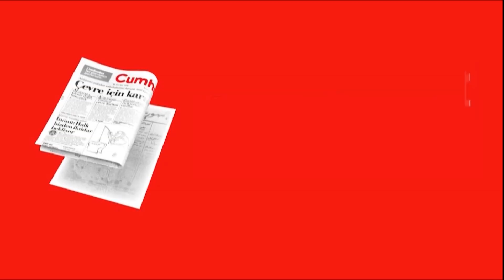İBB Başkanı İmamoğlu ve İstanbul Valisi Yerlikaya, 15 Temmuz Şehitliği’ndeki anma törenine katıldı.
İstanbul Valiliği tarafından, 15 Temmuz hain darbe girişiminin 3'üncü yıl dönümü dolayısıyla Edirnekapı’daki 15 Temmuz Şehitliği’nde anma programı düzenlendi. Programa İstanbul Valisi Ali Yerlikaya, İstanbul Büyükşehir Belediye Başkanı Ekrem İmamoğlu, AKP İstanbul Milletvekili Ahmet Hamdi Çamlı, İstanbul Emniyet Müdürü Mustafa Çalışkan, 1. Ordu Komutanı Musa Avsever ve çok sayıda şehit ailesi katıldı. Programda okunan Kur’an-ı Kerim’in ardından şehitler için dualar edildi. Anma töreni sonrası şehit mezarlarına karanfil bırakan protokol üyeleri, şehit yakınlarına başsağlığı diledi. Şehit yakınlarının gözyaşlarını tutamadığı anma programında duygusal anlar yaşandı.